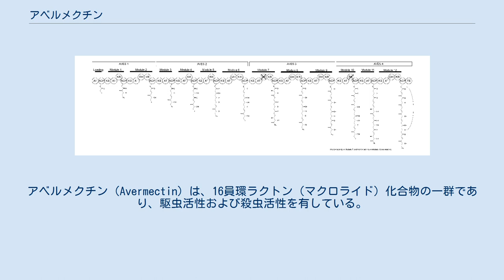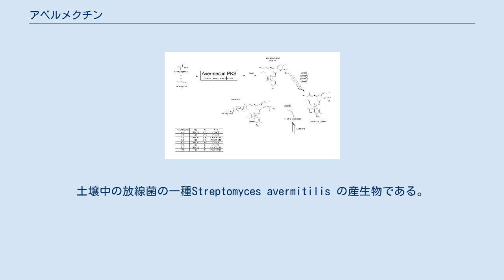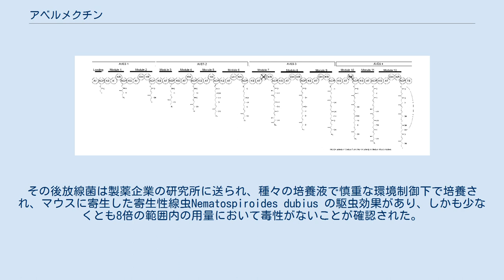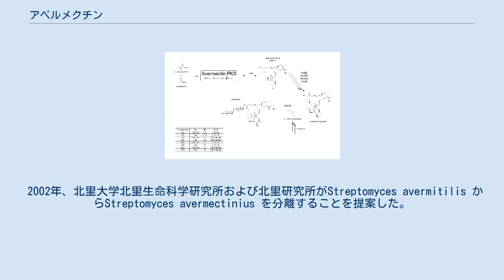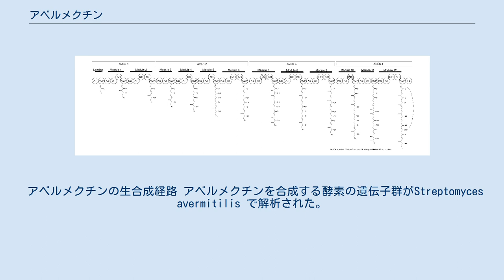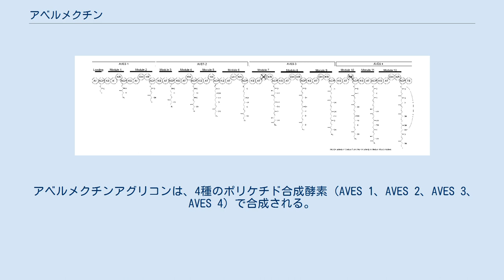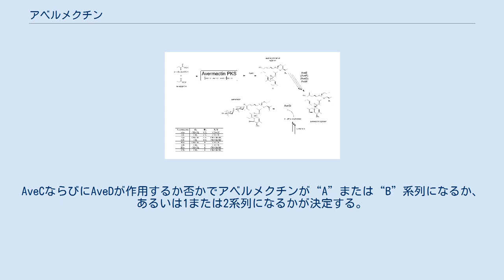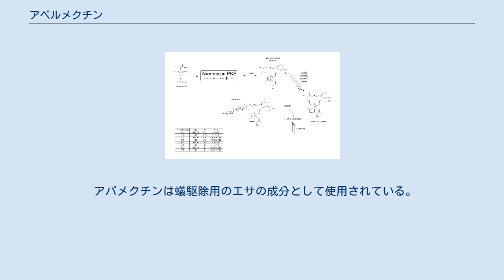アベルメクチン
アベルメクチン（Avermectin）は、16員環ラクトン（マクロライド）化合物の一群であり、駆虫活性および殺虫活性を有している。
土壌中の放線菌の一種Streptomyces avermitilis の産生物である。
4組8種の化合物が知られており、それぞれA1a、A1b、A2a、A2b、B1a、B1b、B2a、B2bと命名されている。
主産生物（A群）および副産生物（B群）の産生量の比は、8：2 - 9：1である。
このうちB1aとB1bの混合物がアバメクチン(Abamectin)である。
アベルメクチンを基に合成された駆虫薬には、イベルメクチン、セラメクチン、ドラメクチンがある。
2015年のノーベル生理学・医学賞は、アベルメクチンの発見を含む寄生虫感染症治療法の開発を評してウイリアム・キャンベルおよび大村智に、また、アルテミシニン発見を含むマラリア感染症治療を評して屠呦呦に送られた。
 1979年、北里研究所により静岡県伊東市川奈の土壌から放線菌が分離された。
その後放線菌は製薬企業の研究所に送られ、種々の培養液で慎重な環境制御下で培養され、マウスに寄生した寄生性線虫Nematospiroides dubius の駆虫効果があり、しかも少なくとも8倍の範囲内の用量において毒性がないことが確認された。
それに続き、この駆虫効果は互いに密接に関係する化合物群がもたらす事が明らかとなって来た。
その化合物群は最終的に新たな化合物として同定され、1979年に報告された。
 2002年、北里大学北里生命科学研究所および北里研究所がStreptomyces avermitilis からStreptomyces avermectinius を分離することを提案した。
 一般に治療に際してはアベルメクチンは経口投与または局所（外用）投与される。
蚤駆除の場合は感染部に滴下投与される。
家畜の線形動物や節足動物感染症に300µg/kg以下で広範囲な有効性を示す。
対してイベルメクチンはヒト、ウマ、愛玩動物等の多くの動物種に200µg/kgの投与量で用いられる。
マクロライド系抗生物質やポリエン系抗真菌薬とは異なり、抗細菌作用や抗真菌作用は持たない。
 アベルメクチンは無脊椎動物に特有のグルタミン酸作動性塩化物イオンチャネルでのグルタミン酸の働きを阻害する事で神経細胞および筋細胞への電気的シグナルを遮断する。
γ-アミノ酪酸（GABA）受容体にも弱い効果を持つ。
これにより細胞内の塩化物イオンの移動が妨げられ、無脊椎動物の神経・筋肉系に過分極と麻痺を引き起こす。
一方、哺乳類ではグルタミン酸作動性塩化物イオンチャネルを持たないので、同用量では毒性を示さない。
 アベルメクチンへの耐性が報告され、使用量を減ずるべきであることが示唆された。
イベルメクチン・ピペラジン・ジクロルボスの併用療法でも毒性の可能性が指摘された。
アベルメクチンは腫瘍壊死因子、一酸化窒素、プロスタグランジンE2のリポ多糖誘導性分泌を遮断し、Ca2+の細胞内濃度を増加させる。
 副作用は多くの場合一過性であるが、過量投与で稀に重篤な昏睡、低血圧、呼吸不全を起こし死に至る可能性がある。
特定の解毒療法はないが、症状を適切に管理すれば通常は予後良好である。
 アベルメクチンの生合成経路 アベルメクチンを合成する酵素の遺伝子群がStreptomyces avermitilis で解析された。
アベルメクチン合成酵素群は次の4段階の反応を進める。
1）ポリケチド合成酵素（PKS）によるアグリコン部の合成、2）アグリコンの修飾、3）糖側鎖の合成と修飾、4）アグリコンの糖化 である。
この遺伝子群で構造が微妙に異なる8つのアベルメクチン全てを合成する。
 アベルメクチンのポリケチド合成の過程。
左から右へ側鎖が伸長し最後に環化する。
 アベルメクチンアグリコンは、4種のポリケチド合成酵素（AVES 1、AVES 2、AVES 3、AVES 4）で合成される。
この酵素複合体はI型ポリケチド合成酵素と同じ活性を持つ。
2-メチルブチリルCoAあるいはイソブチリルCoAが出発原料となり、7つのアセテート単位および5つのプロピオネート単位を縮合して、アベルメクチン“a”系列あるいは“b”系列が合成される。
伸長が終了した初期アグリコンはAVES 4のチオエステル結合を分子内ラクトン化反応で置き換えられて切り離される。
 アベルメクチンの初期アグリコンは他のアベルメクチン...